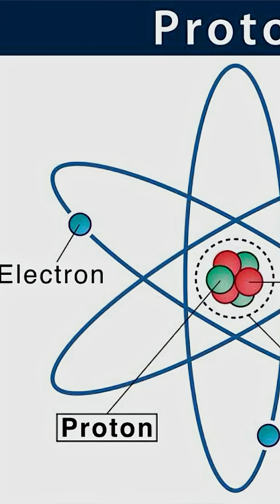Creation of Universe 😳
THE CONCEPT OF HIGGS BOSON THEORY